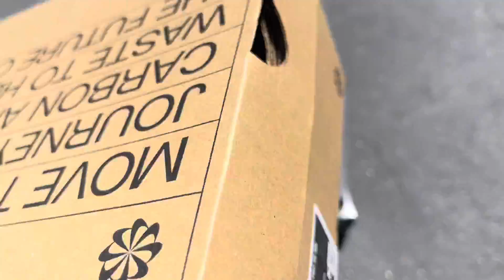Air Jordan 11 low 72-10 Release | Neapolitan Dark Mocha Jordan 3 Release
This is my video of me picking up the air Jordan 11 low 72-10 and the air Jordan 3 Neapolitandark mocha.

You get to see me go mall to mall getting the hottest newest release In sneakers  for the week.